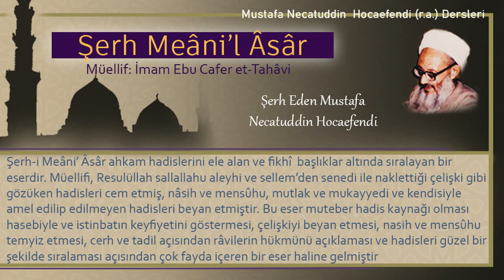200 | Kabeye yürümeyi adamak | Mustafa Necatuddin